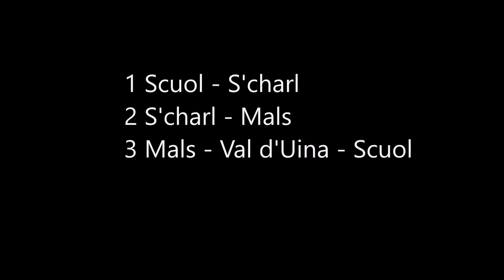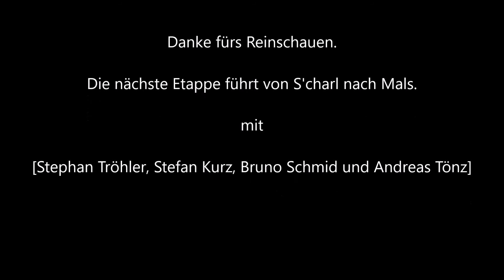Bike Graubünden 1 Val S'charl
Mountainbike
Erste von drei Etappen, Scuol - S'charl